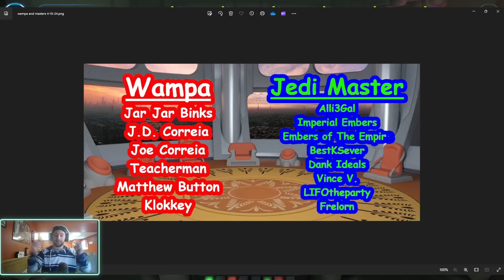5 of the Worst Farms in SWGOH